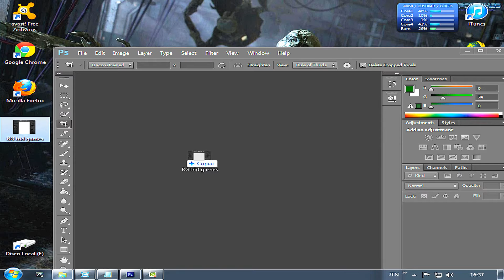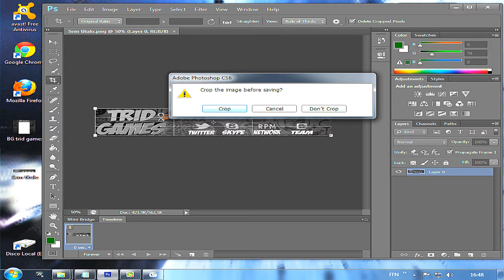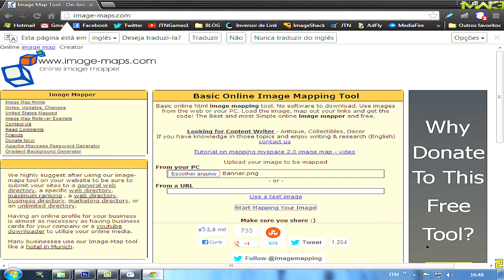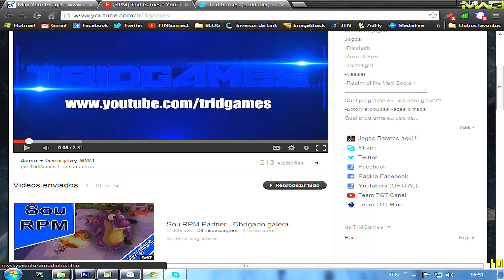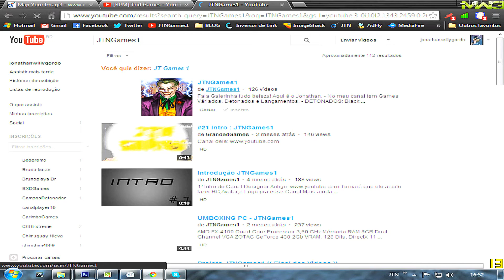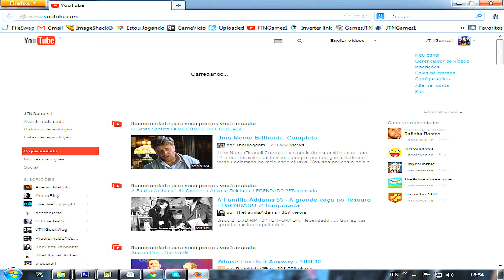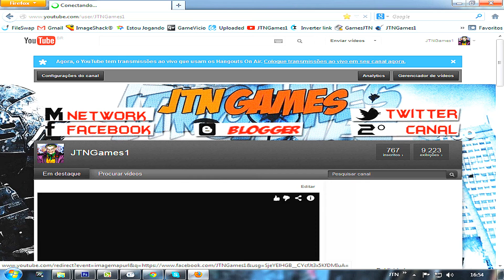Como Mapear BG Partner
Como Mapear BG